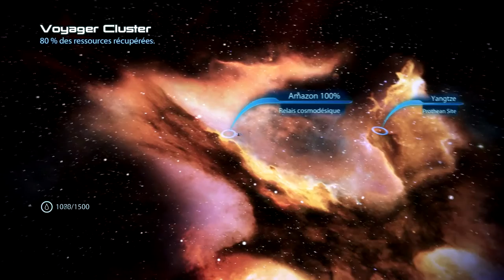Let's Play Mass Effect 3 episode 11 - La véritable nature du Léviathan